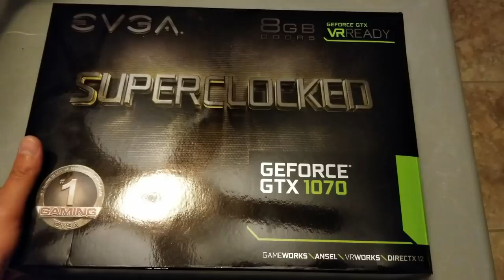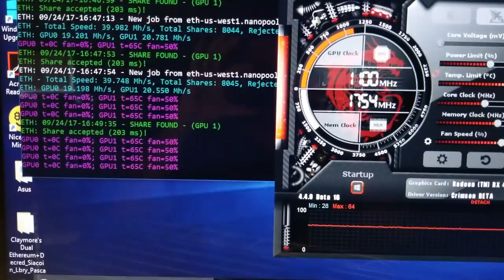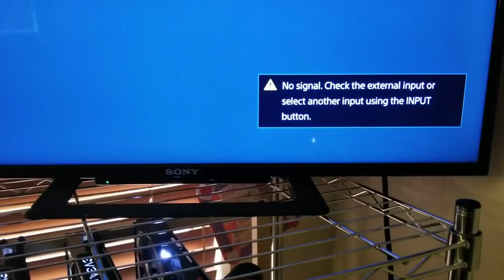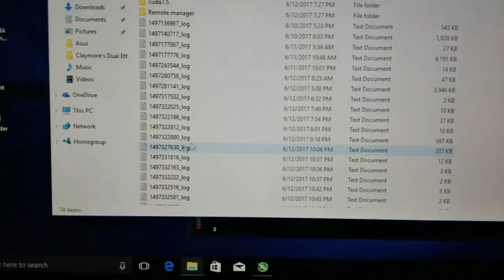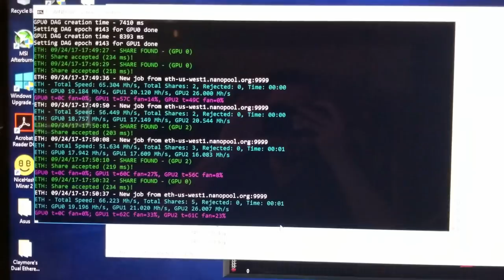Upgrading cheap mining rig to make almost $100 per month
Upgrading cheap mining rig to 66 mh/s. I will mod and tweak to get another 10 mh/s at least. I've been getting a lot of question how to build cheap mining rig. This is about as cheap as you can get. The core 2 duo system is over 10 years old.
Video made with the brand new Galaxy Note 8

Tips appreciated
My BTC address is
1E6wYNafgdz2LzyEKxfhrhnq6wziWatdiu
ETH
0x0db3ad97b7dd65eafb29be43dc48ba71abd7c830
ZEC t1Ly7hVM8VdvBKaeScvEzyu1dQiaEUjuFrG